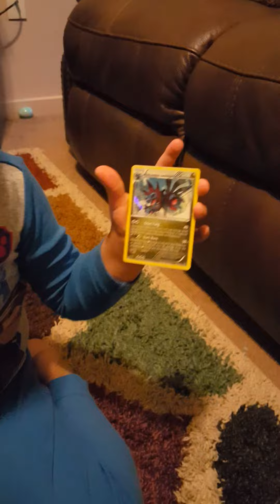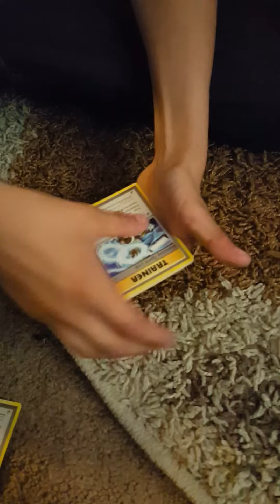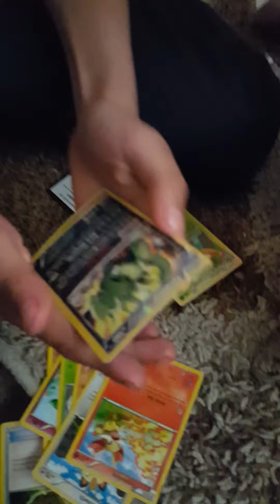Our very first filmed Poke'mon opening!